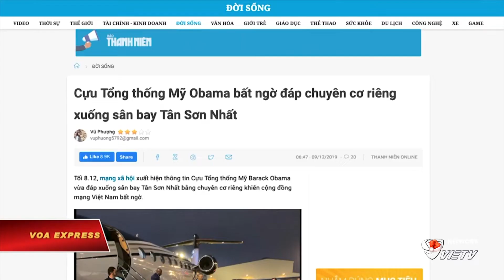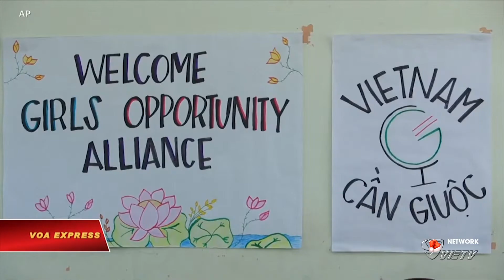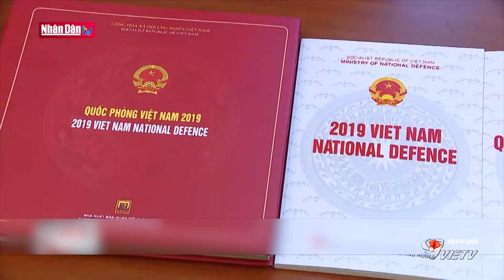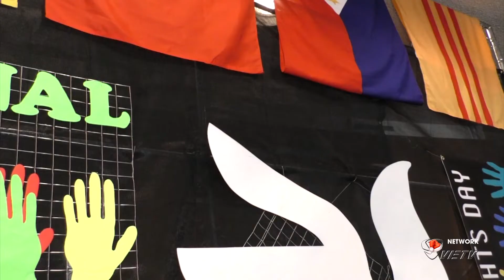VIETV Evening News Dec 09 2019 Part 3